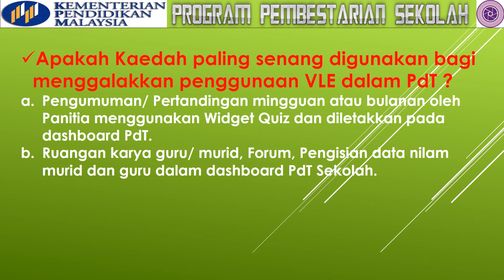LATIHAN DALAMAN SEKOLAH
TASK FORCE VLE